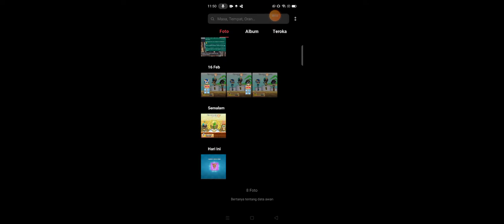haiwan baru dan menang arena 12 kali Faris